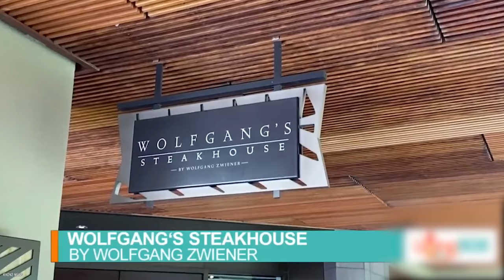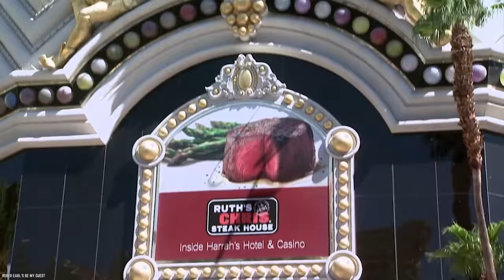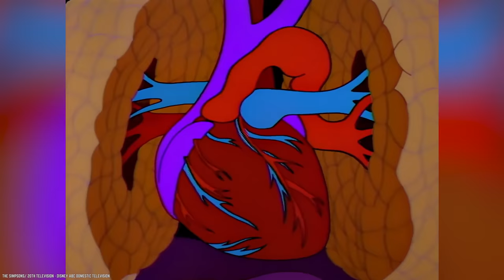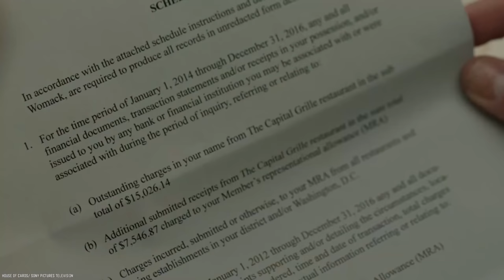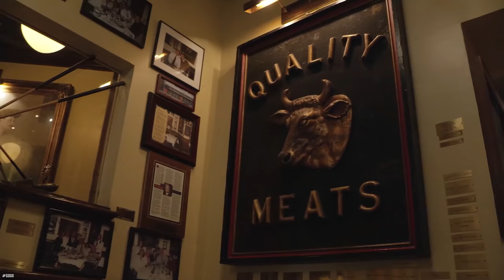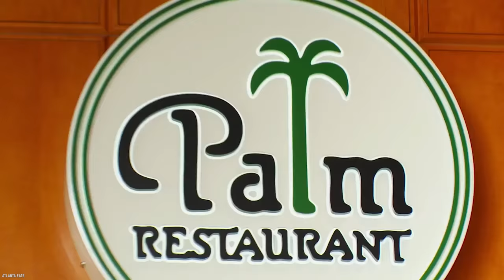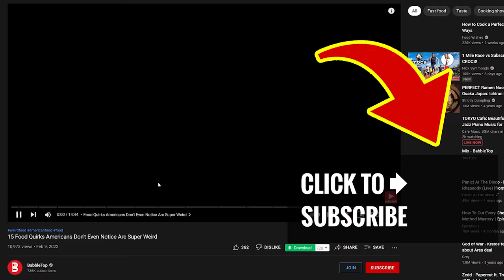Top 10 BEST Steakhouse Chains in America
What do you think are the top 10 best chain steak restaurants in America? We actually have great list of chain steakhouses worthy of a big night out of meat indulgence.

There are few things better in life than a great big juicy steak. Luckily, there are plenty of high-quality steakhouses out there. So, here to steer you in the right direction are the 10 best chain steak restaurants in America.

Steakhouse restaurants hold a special place in the hearts of many American diners. If you enjoyed this video list of the top 10 best chain steak restaurants in the United States of America. Comment

TIMESTAMPS:
0:00 Best Chain Steak Restaurants in America
0:18 The Outback Steakhouse
1:54 Wolfgang’s Steakhouse
3:17 Morton’s The Steakhouse
4:42 Ruth’s Chris Steakhouse
5:58 Mastro’s Steakhouse
6:56 LongHorn Steakhouse
7:59 Del Frisco’s Double Eagle Steak House
9:16 The Capital Grille
10:24 Smith and Wollensky
12:09 The Palm Steakhouse